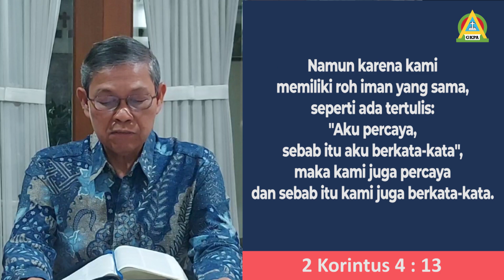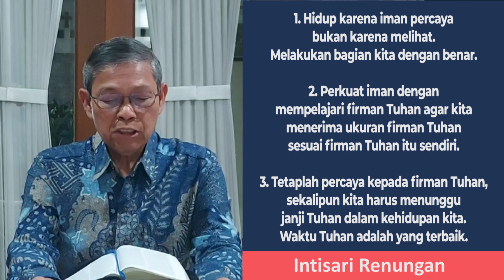Renungan Malam GKPA Penjernihan 22 Agustus 2023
"Hidup karena Iman Percaya"
2 Korintus 5 : 7

Pembawa Renungan Malam: St. Robert Siregar